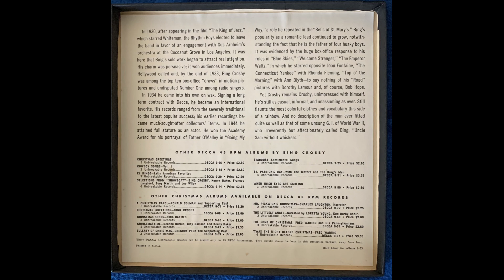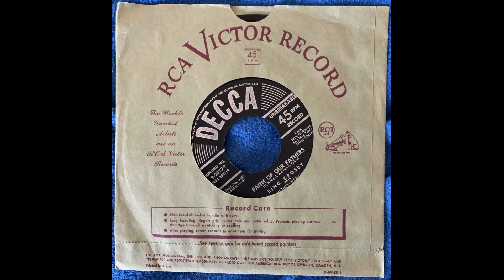Bing Crosby Faith Of Our Fathers